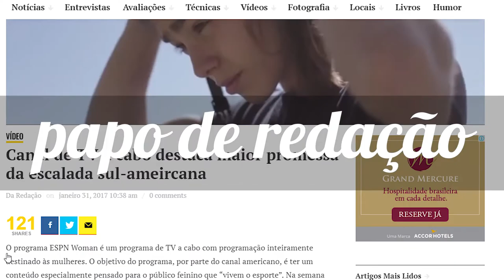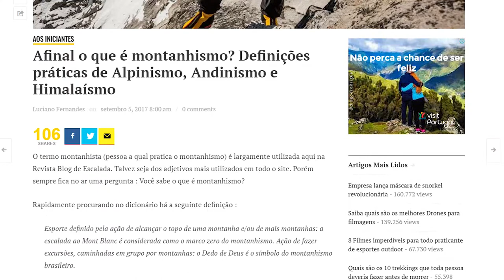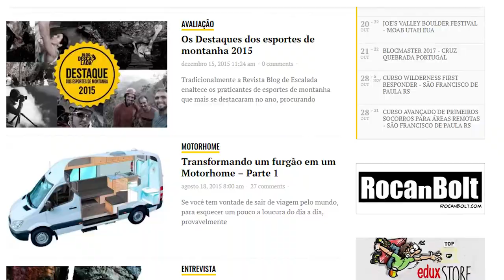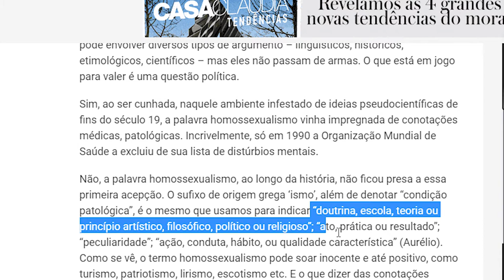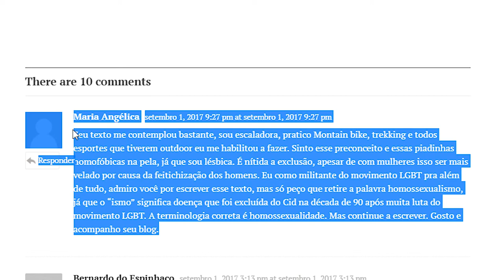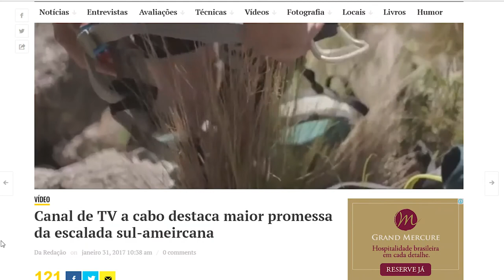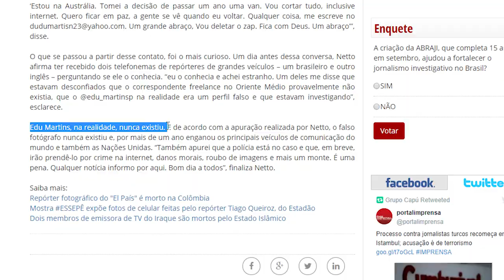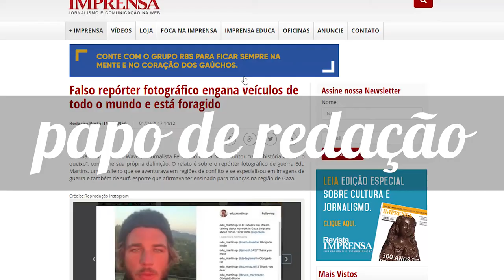HOMOSSEXUALISMO | ARGENTINA DESTAQUE | FRAUDE NO INSTAGRAM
## Na semana de 3 a 9 de setembro  ##

Homossexualismo

Valentina Aguado

Canais recomendados